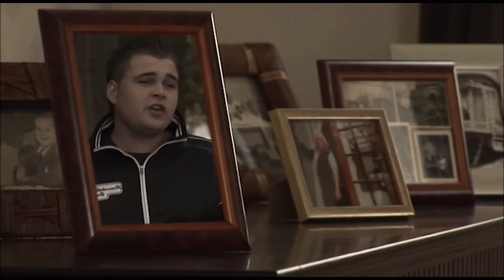Karin welsing promo CD Presentatie 7 juni 2015